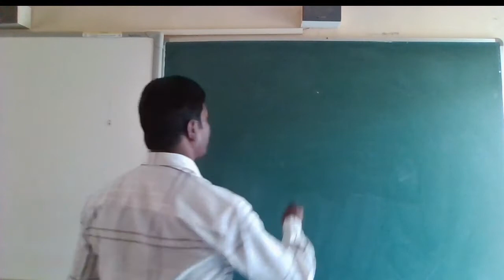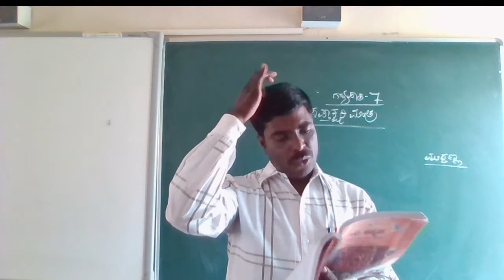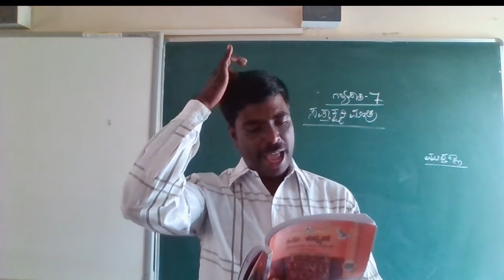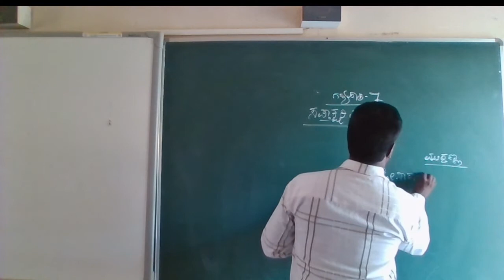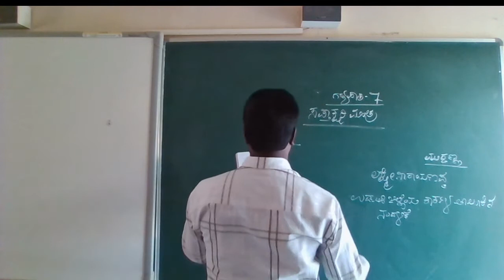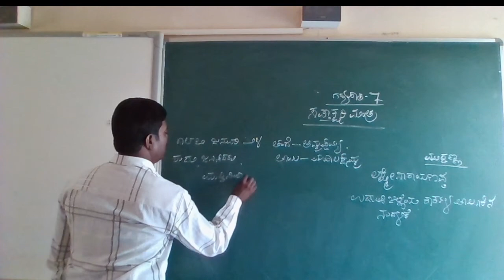CLASS - 8 KANNADA